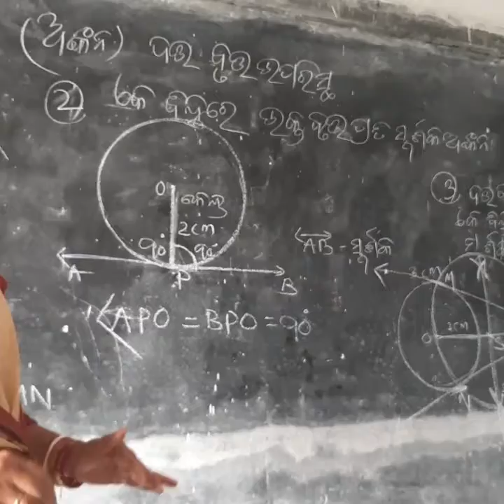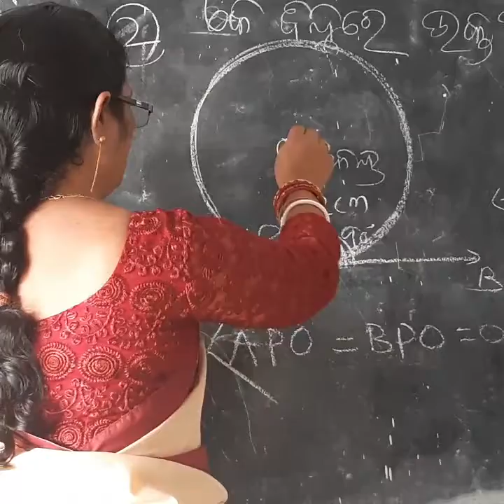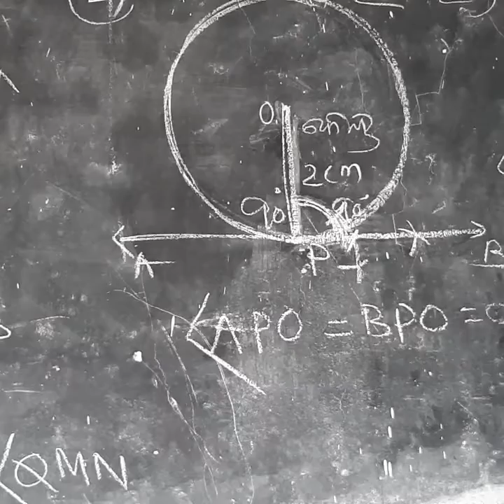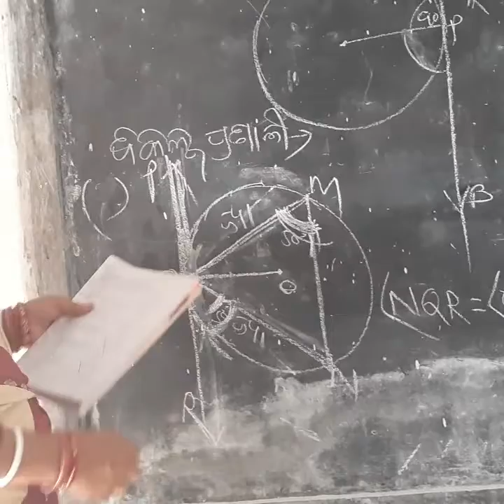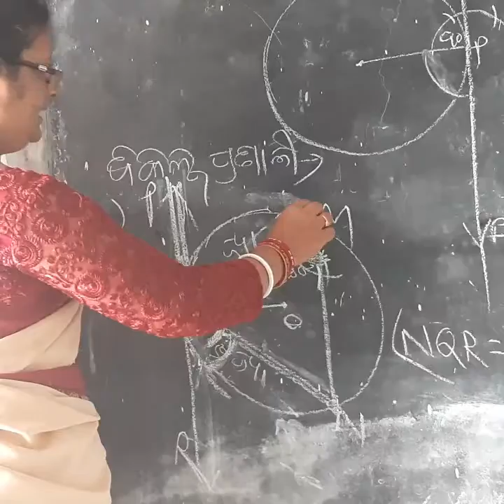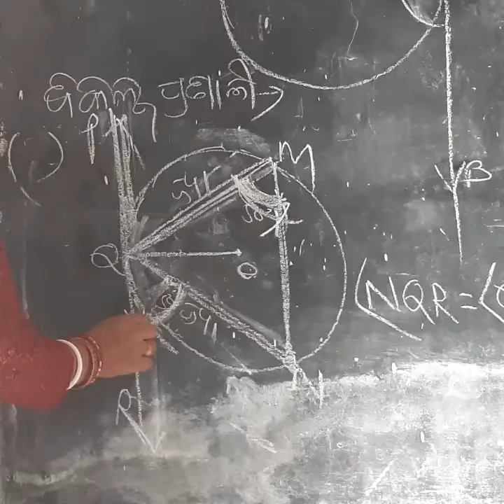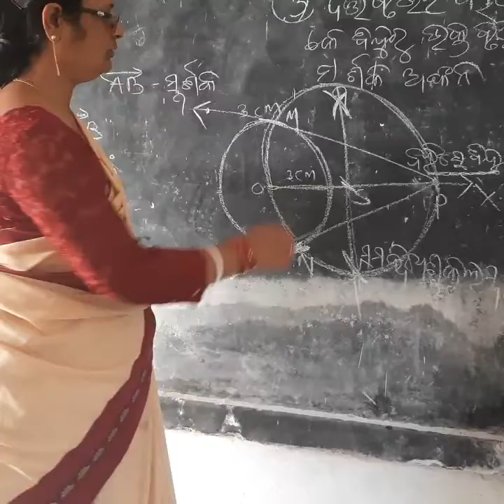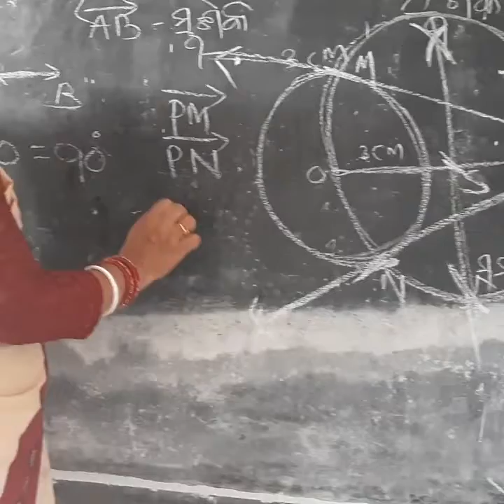ଦଶମ ଶ୍ରେଣୀ (ଜ୍ୟାମିତି -ଅଙ୍କନ )ବୃତ୍ତ ପ୍ରତି ସ୍ପର୍ଶକ ଅଙ୍କନ(ଉପରିସ୍ଥ ବିନ୍ଦୁ ଓ ବହିଃସ୍ଥ ବିନ୍ଦୁ ରୁ )